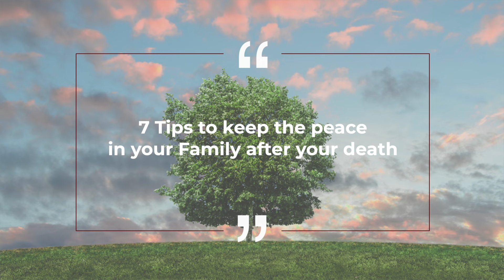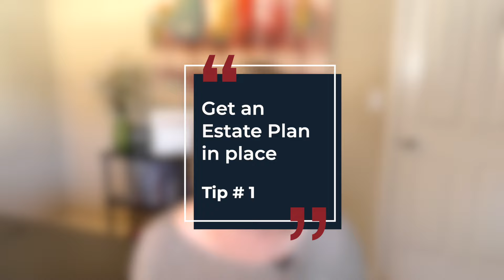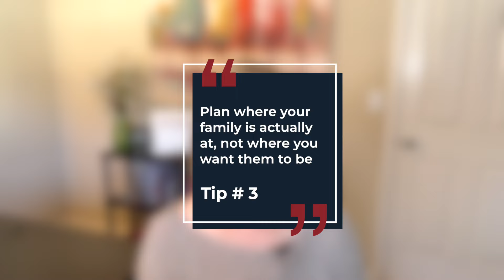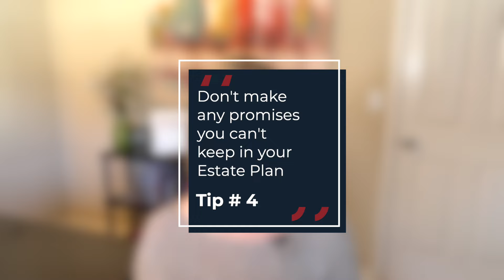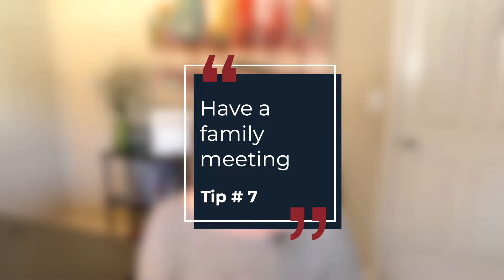7 Ways to Keep the Peace After your Death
7 ways to keep the peace after your death

Family drama…it happens to the best of us. There are things you can do to make sure it doesn’t happen after your death, though!

Many people consider an estate plan to be one of those things that we should probably all do, but only about 30% of families get around to actually creating one. Sadly, this causes a LOT of drama that just doesn’t have to happen.

In this video, we share 7 ways that a tailored estate plan can help you eliminate the drama before it starts so that your family is protected and can come together after your death, rather than allowing hurt feelings or misunderstandings to tear them apart.

Timestamps:
00:00 - Introduction
00:57 - Tip #1: Get an estate plan in place
01:33 - Tip #2: Timing is everything
02:09 - Tip #3: Plan for where your family is at, not where they want to be
03:22 - Tip #4: Don’t make any promises you can’t keep in your estate plan
05:16 - Tip #5: Be equitable as you can for your children
07:31 - Tip #6: Don’t try to be too equitable
08:57 - Tip #7: Have a family meeting

Looking forward to connecting!

You should not rely upon any information contained on this YouTube channel for legal advice. Viewing this YouTube channel is not intended to and shall not create an attorney-client relationship between you and Ellen Cookman or Cookman Law, PC.  Messages or other forms of communication that you transmit to this YouTube channel will not create an attorney-client relationship and thus information contained in such communications may not be protected as privileged. Neither Ellen Cookman nor Cookman Law, PC makes any representation, warranty, or guarantee about the accuracy of the information contained in this YouTube channel or in links to other YouTube channels or websites. This YouTube channel is provided "as is," does not represent any outcome or result from viewing of this channel. Your use viewing of this YouTube channel is at your own risk. You enjoy this YouTube channel and its contents only for personal, non-commercial purposes. Neither Ellen Cookman, Cookman Law, PC, nor anyone acting on their behalf, will be liable under any circumstances for damages of any kind.